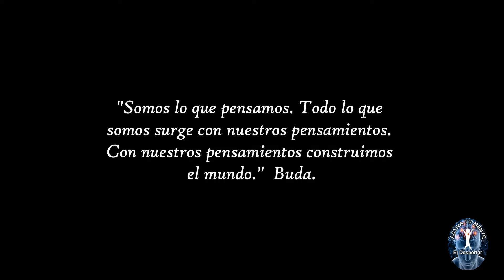TUS PENSAMIENTOS CREAN TU REALIDAD | El Universo Te DA lo que PIENSAS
Si el ser humano supiese el poder que tiene su mente, la capacidad que tiene de cambiar todo su entorno, toda su vida, con el simple hecho de cuidar sus pensamientos.